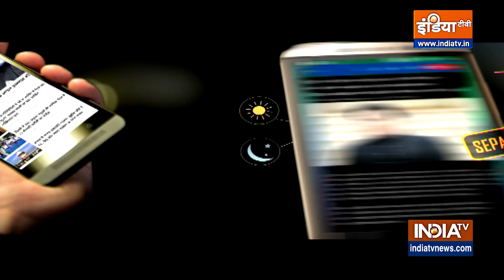फ्री की रेवड़ी पर वार-पलटवार, Arvind Kejriwal का आरोप-'सरकारी अस्पताल में पैसे लेकर इलाज की साजिश'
Arvind Kejriwal । Delhi CM
Delhi के सीएम Arvind Kejriwal ने रेवड़ी कल्चर पर बड़ा बयान दिया है। दिल्ली के सीएम के मुताबिक देश में ऐसा माहौल बनाया जा रहा है कि आम लोगों को सरकारें जो सुविधाएं देती हैं वो सुविधाएं बंद की जाए। बच्चों को मुफ्त की शिक्षा देना, मुफ्त की रेवड़ी जैसी है। इससे सरकारों को घाटा हो रहा है।